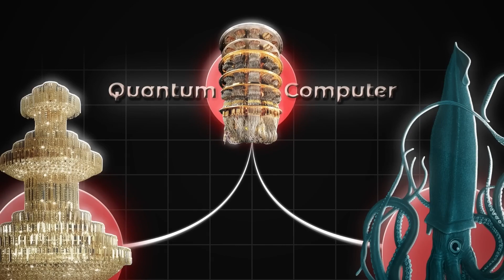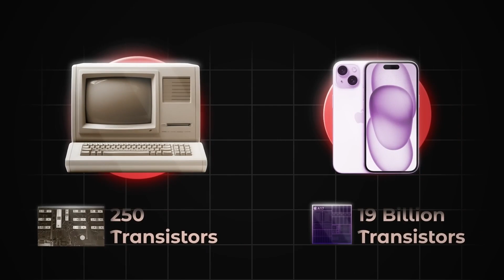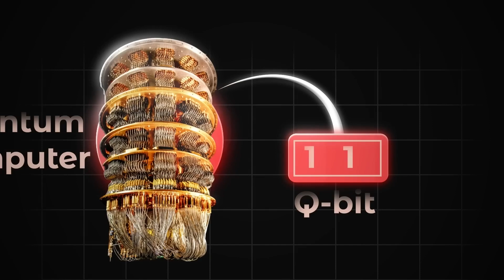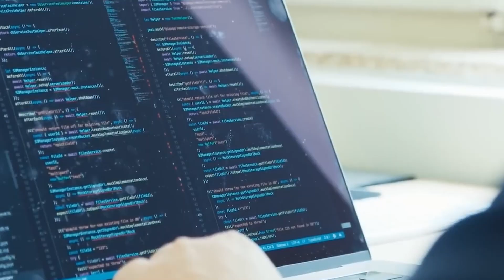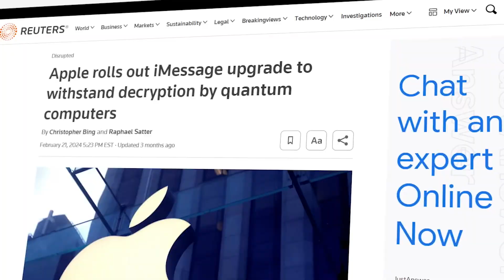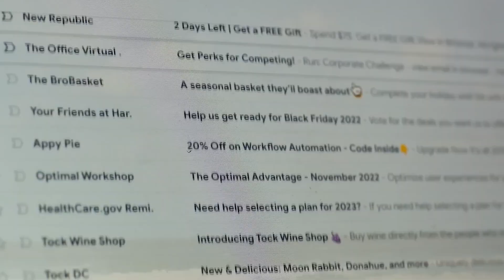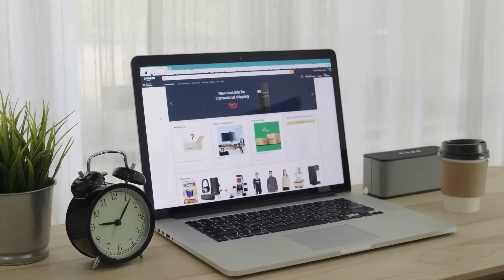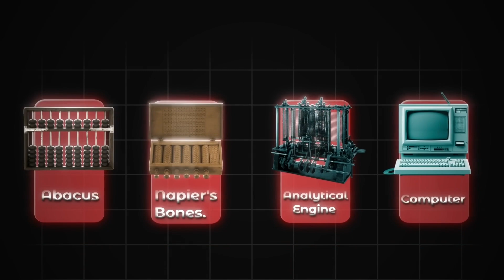How Quantum Computers Could Shatter Reality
Discover how quantum computing works and explore its mind-bending potential to revolutionize technology, disrupt industries, and even challenge our understanding of reality. Learn how these futuristic machines could reshape the world as we know it!